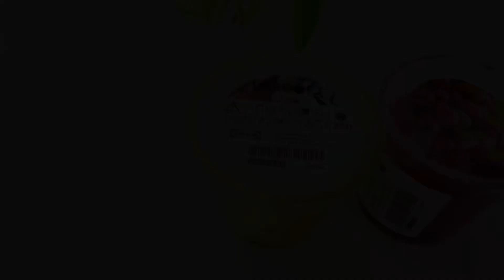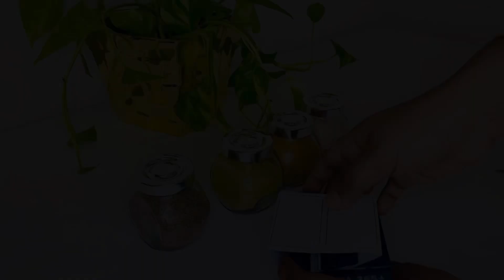IKEA Haul 2020 | IKEA Sale 2020 | Kitchen & Home Products at IKEA Dubai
Hii all, Today i am going to share Ikea Haul with you all. Hope you all will enjoy the video.

Minnu♥

Back Ground Music: Epidemic Sounds

➤➤Copyright

Content in the video is solely owned by me (Minnu Abraham). Do not use/reproduce content from my videos without prior permission.